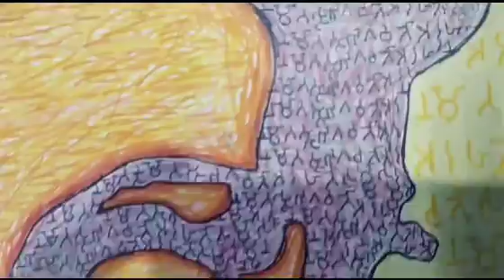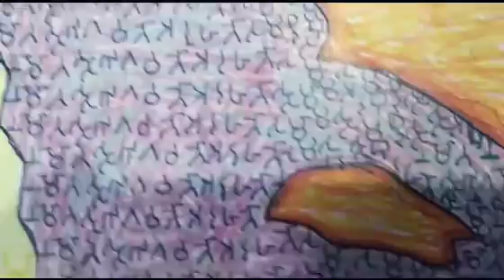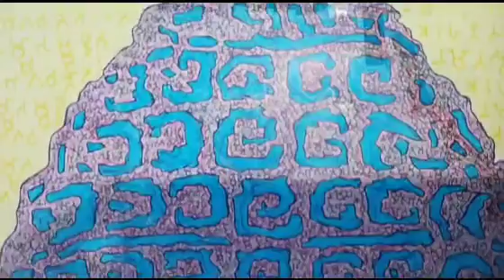EPISODE 22 भगवान बुध्द ईनकी अदभूत प्रतिमा BRAHMI CALLIGRAPHY मे देखिए! नागवंशी नंदकुमार कासारे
SONBOARD PRINT
JUMBO SIZE 38 × 29 CM
PRICE RS 330
COURIER CHARGE RS 50
NAGVANSHI NANDKUMAR KASARE
BRAHMI CALLIGRAPHER
MUMBAI MAHARASHTRA